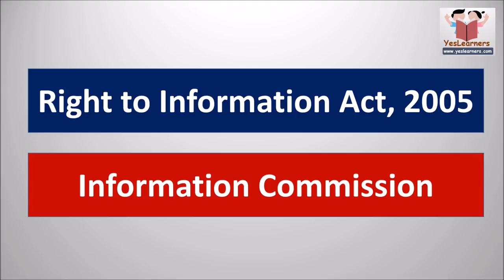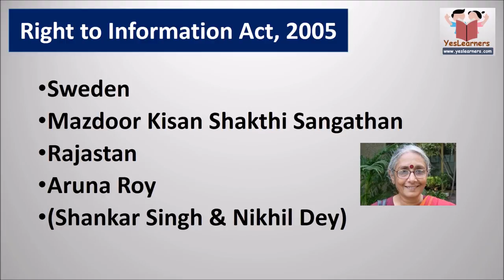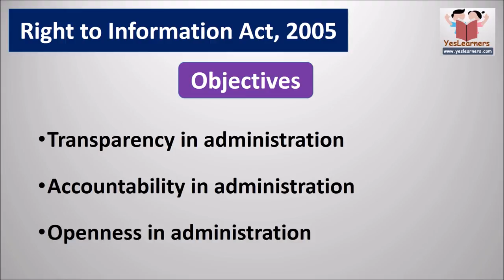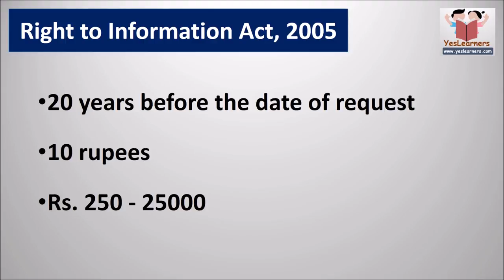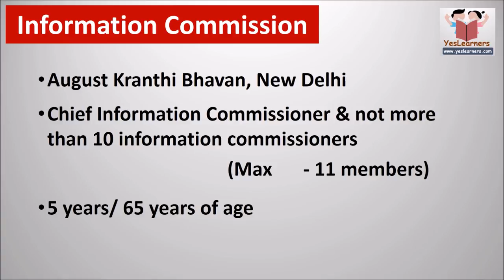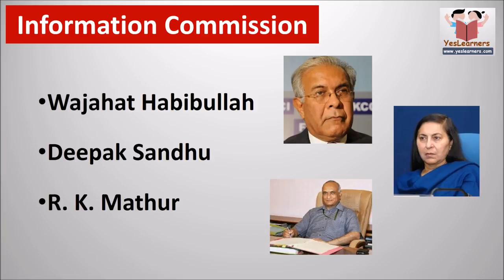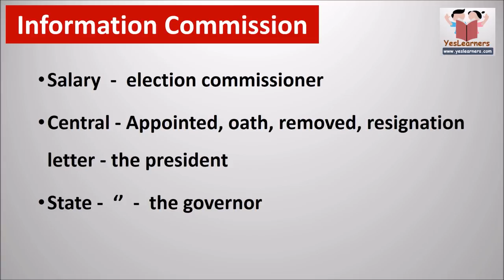Right to Information Act - Information Commission - Kerala PSC Coaching